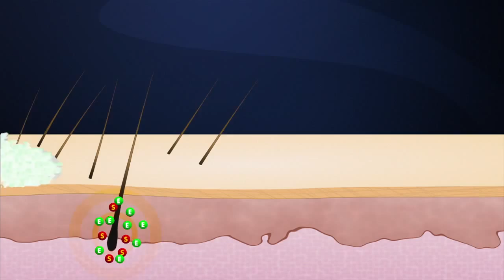How Does the Man of Steel Shave See Mayim Bialik's Theory!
Man of Steel releases on June 14th, 2013 only to theaters, but in the meantime, check out some celebrity theories on how The Man of Steel shaves. From Gillette comes this interesting web series of 4 celebrity videos explaining how they each believe The Man himself is able to shave. In this video, Mayim Bialik from "The Big Bang Theory," presents her Man of Steel shaving theory.